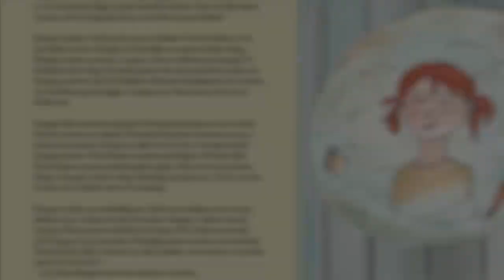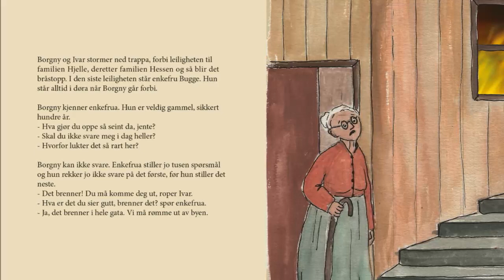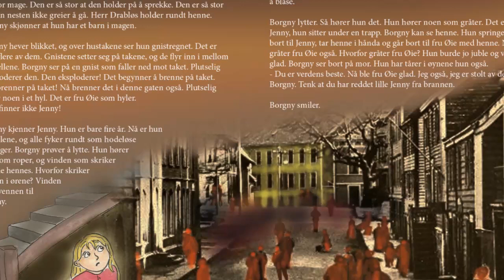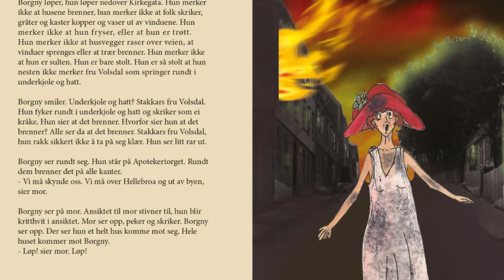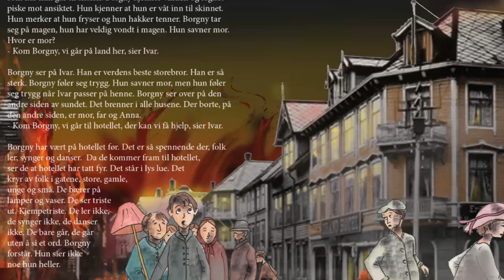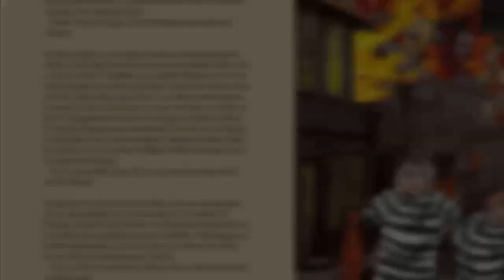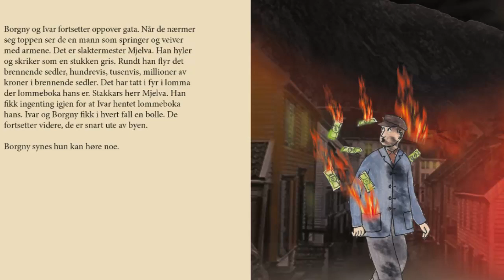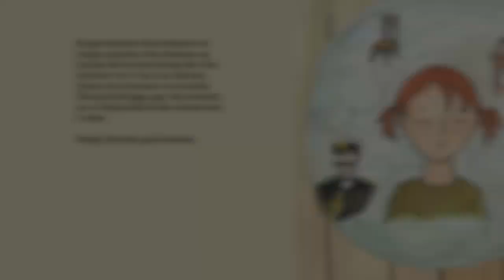Borgny - flukten fra flammene (LYDBOK M/ BILDER)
Filmbok av Jan Hogne Christiansen og Nina Johansen innlest av Jon Henriksen. Musikk: Sindre Tollås Veblungsnes.